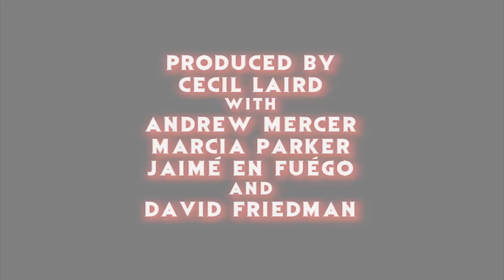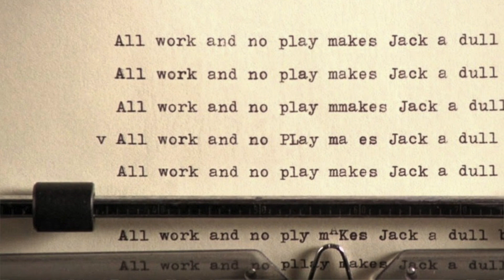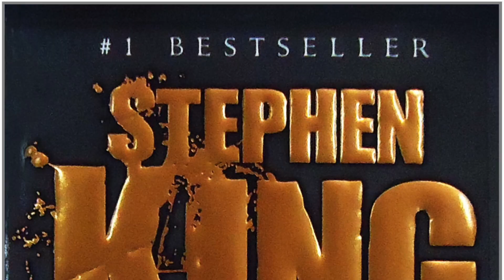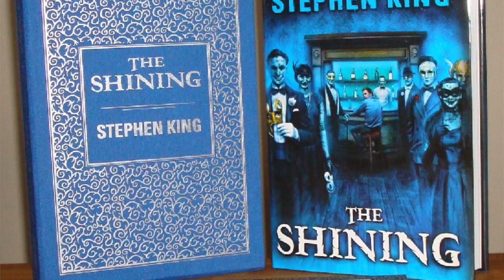Stephen King THE SHINING 40th Anniversary: Book/Film/TV - Retro Review - Hail To Stephen King EP3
STEPHEN KING's iconic 3rd novel THE SHINING just turned 40 years old so it seemed proper to discuss it's immense influence in not just the realm of Horror but Popular Culture in general. What are YOUR thoughts about the novel, movie and miniseries? Toss those out in the comments below and obviously extend a GRANDE GRACIAS to all who take the time to check it this video.

-FUEGO!